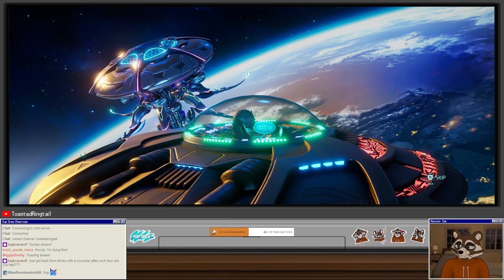Let's Play Destroy All Humans! (Remake) | Part 7 - Beach Off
Destroy All Humans! is an open world action-adventure video game franchise that is designed as a parody of Cold War-era alien invasion films. A remake of the original game and its sequel were developed by Black Forest Games and were released in 2020 and 2022, respectively. This remake is the first entry in the franchise since Path of the Furon (2008).

The game was released on PlayStation 4, Windows, and Xbox One on July 28, 2020 and later on Stadia December 8, 2020. The game received mixed reviews upon release. A Nintendo Switch port was announced on April 8, 2021 and was released on June 29, 2021.

The two main protagonists of the series are voiced by J. Grant Albrecht and Richard Steven Horvitz, with the exception of the game Big Willy Unleashed, in which actors Sean Donnellan and Darryl Kurylo portray the characters. The musical score for the series is performed by composer Garry Schyman.